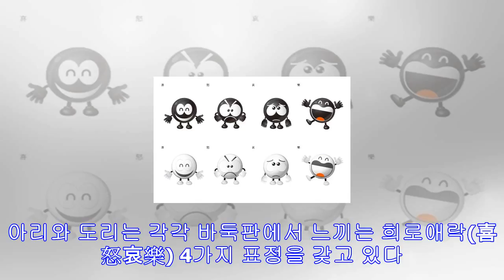한국기원, 바둑돌 모양 캐릭터 아리·도리 제작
한국기원 캐릭터 아리(백돌)와 도리(흑돌) [한국기원 제공=연합뉴스] (서울=연합뉴스) 최인영 기자 = 한국기원이 바둑 보급에 활용할 캐릭터 '아리'와 '도리'를 내놓았다. 9일 ...